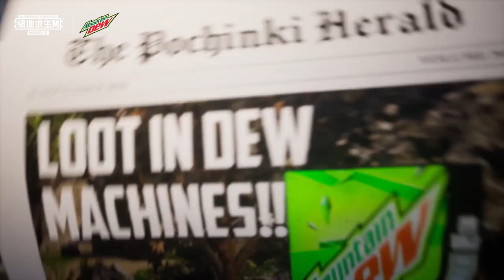【絕地求生M】吃雞何須理由？Mountain Dew 為你加油！開始行動 🔫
【小編搶先報】準備降落！開始行動 🔫
吃雞何須理由？Mountain Dew 為你加油！
快到遊戲中搜尋自動販賣機獲得獎勵吧 (-ω-)ゝ